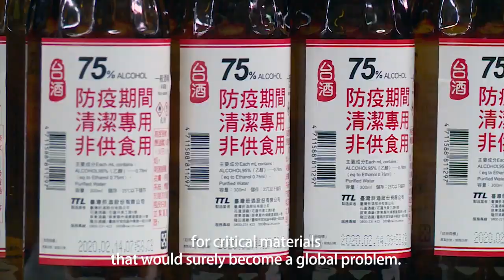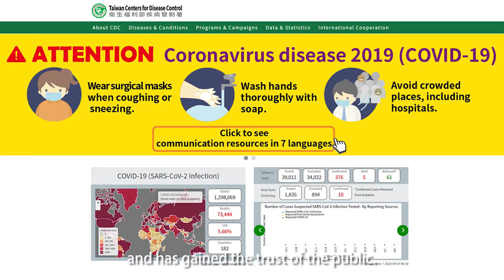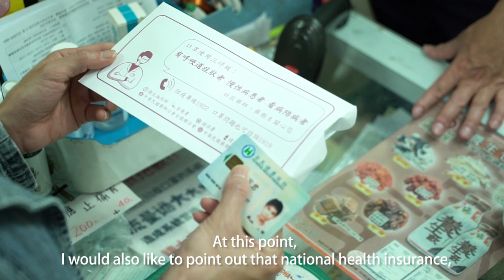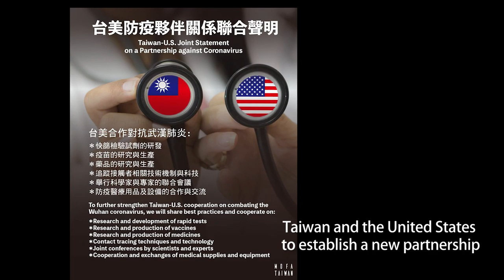Remarks by Foreign Minister Dr. Joseph Wu on Taiwan’s efforts to fight against COVID-19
Remarks by Dr. Jaushieh Joseph Wu, Minister of Foreign Affairs, R.O.C (Taiwan) for the “Taiwan’s Strong COVID-19 Responses” online symposium hosted by the Hudson Institute